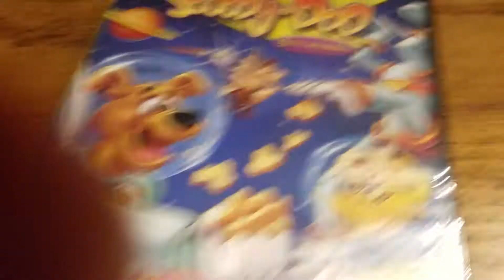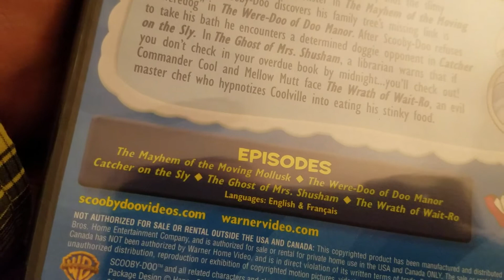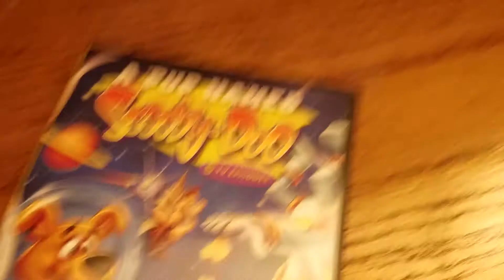A pup named scooby doo volume 7